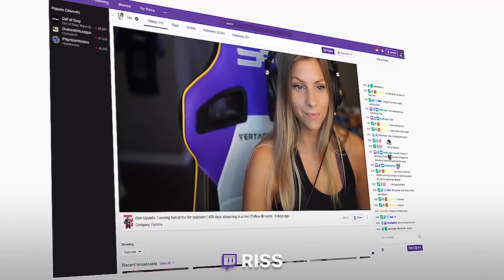CYBERPUNK GETS DOWN & DIRTY - Stream Highlights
Catch another highlights video for this week, featuring the new game Cyberpunk 2077 (nudity off), Cold War Zombies Easter Egg, and of course some top tier Valorant games with some of my SoaR people!